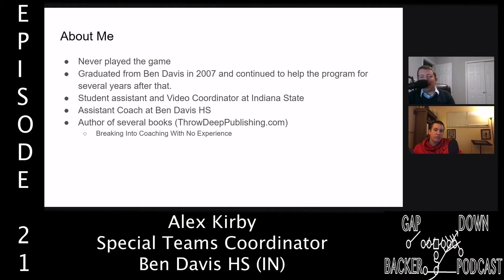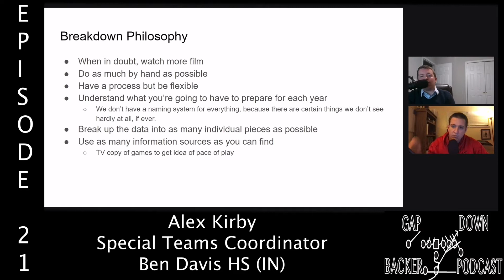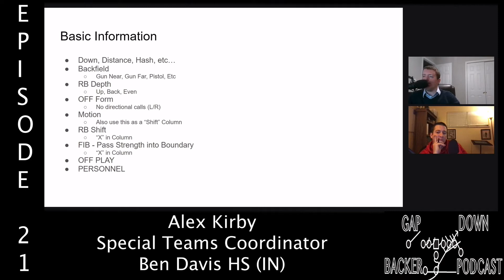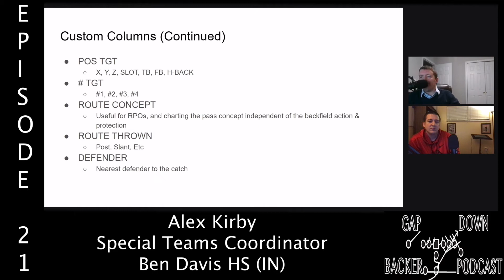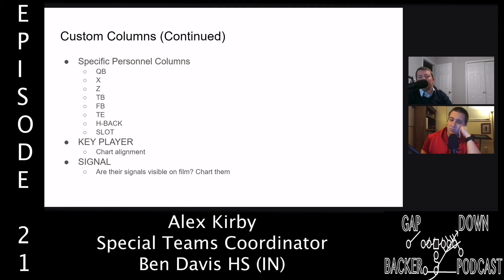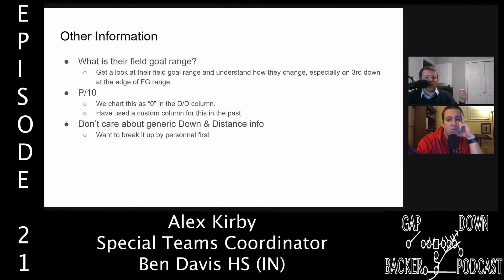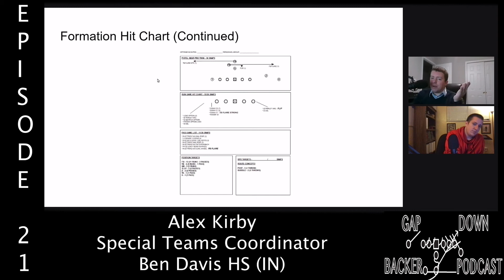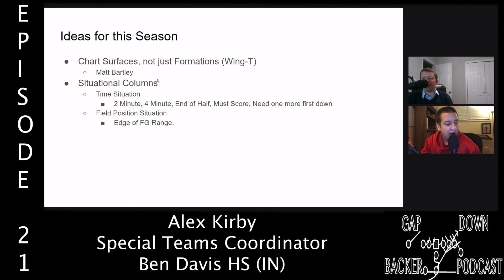21:Opponent Analysis - Alex Kirby - Ben Davis HS (IN)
Alex Kirby
Special Teams Coordinator
Ben Davis HS (IN)

Books

0:40 Background
4:25 His Books
4:45 Breakdown Philosophy
16:02 Basic Information
23:24 Custom Columns
44:50 Other Information
48:30 Pass Game Hit Chart
56:22 Ideas for this Season
58:55 Scouting Defense
1:01:40 Protections
1:02:20 Closing thoughts/Coastal Carolina Offense